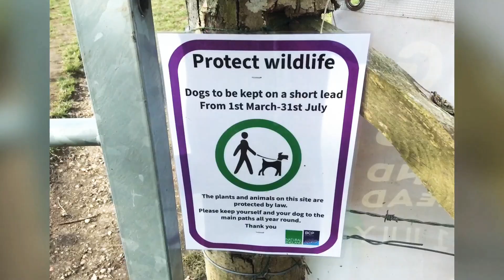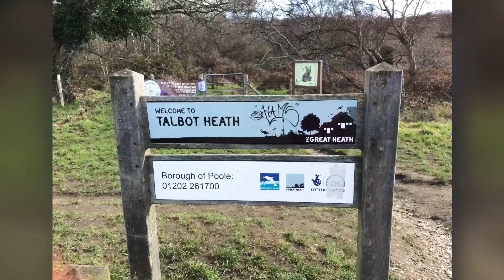Winter Sun on Talbot Heath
Sunday walk on Talbot Heath, walking along the top , close to Highmoor Farm, crossing the Bourne stream, watching how nature is waking up.
Talbot heath is a popular local spot among bird watchers, dog walkers and local residents...
TALBOT HEATH & HIGHMOOR FARM NEED YOUR HELP!